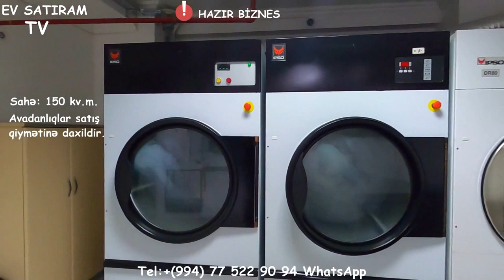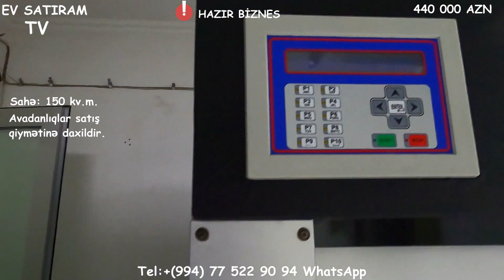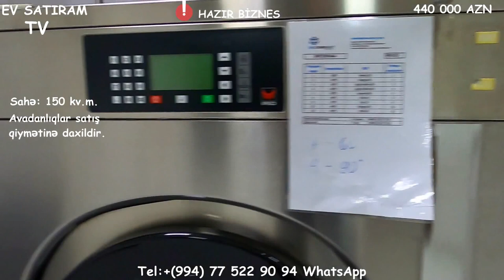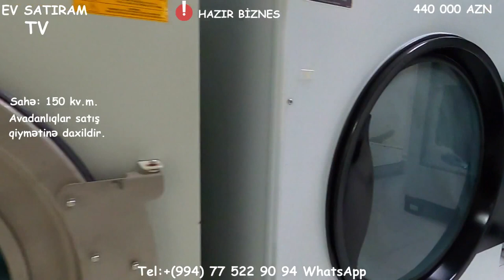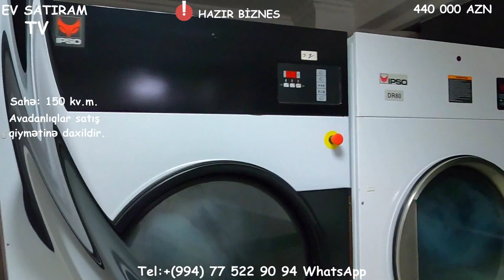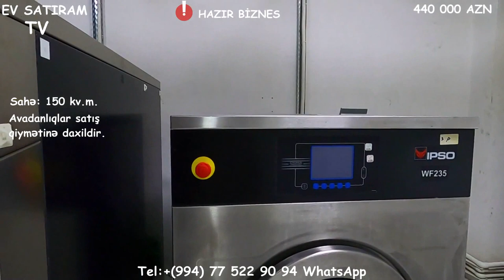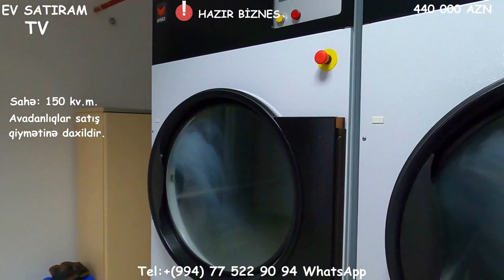Hazir Biznes ! Elmlerde 150 kv.m. Obyekt avadanlıqla SATILIR/Недвижимость в Баку /Yasamalda"""